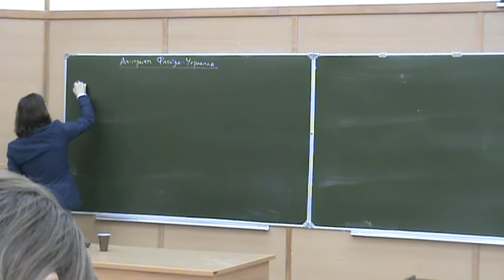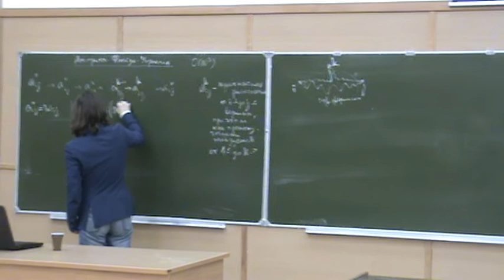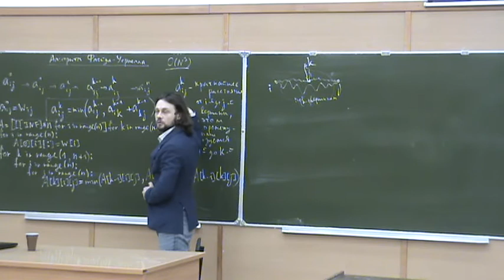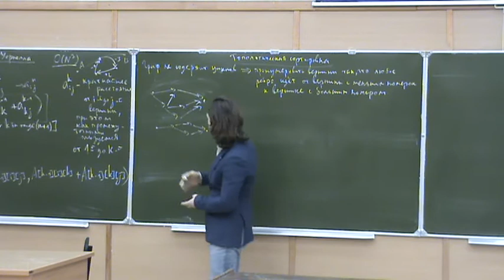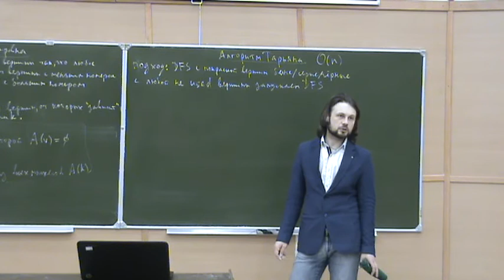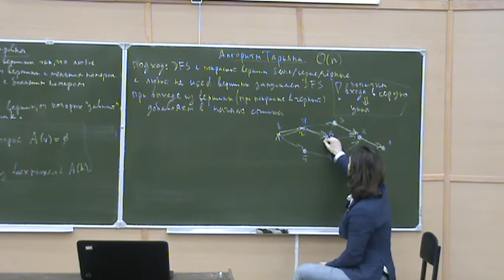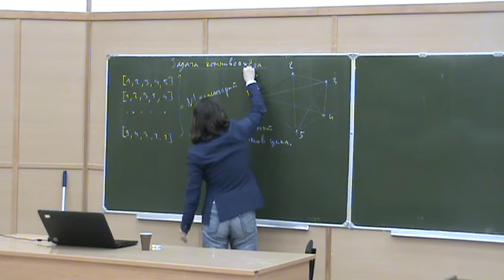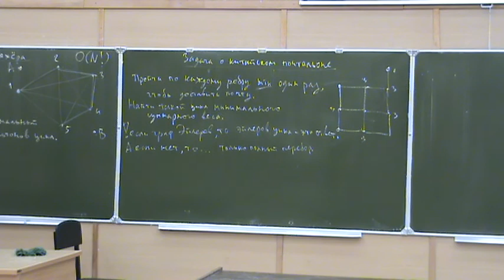Информатика первого года, семестр 2, лекция 6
Прочитана 14 марта 2017 года

Темы, рассмотренные на лекции:
- Алгоритм Флойда-Уоршелла
- Топологическая сортировка. Алгоритм Тарьяна
- Задача коммивояжёра
- Задача о китайском почтальоне